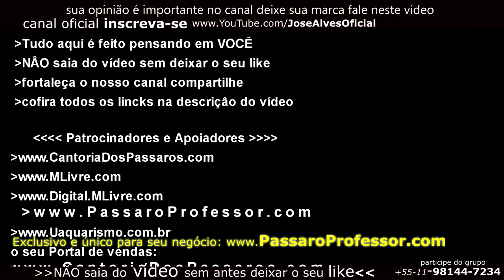separação dos filhotes #02